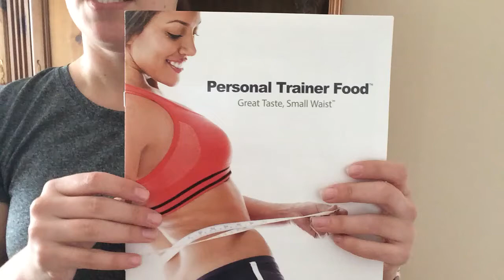Personal trainer Food RESULTS (28 days) + $100 off coupon code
click link about and use code "HEALTHYFOOD" for $100 off!